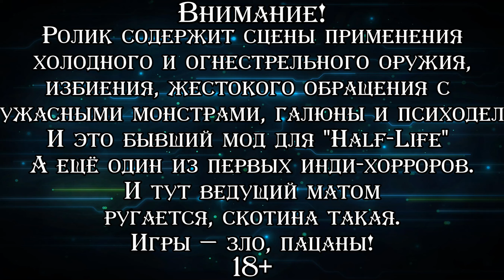ЖЕНЩИНЫ БЕГАЮТ ЗА МНОЙ ТОЛПАМИ! ▪ Cry of Fear (Прохождение) #12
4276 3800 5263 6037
Прохождение хоррора от команды, ответственной за "Afraid of Monsters". Изначально данная игра также была модом для первой части "Half-Life", но позже вышла в Steam как бесплатный самостоятельный проект. По сюжету 19-летнего Саймона Хенрикссона сбивает машина и он оказывается прикован к инвалидному креслу. Чтобы справиться с тоской и болью и начавшемуся пристрастию к наркотикам, лечащий врач рекомендует ему написать книгу. В ней он предлагает изложить все эмоции и своё настроение, чтобы это помогло бороться с психологической травмой. И вот в книге Саймон не привязан к коляске. Он оказывается в Стокгольме и, не понимая как попал сюда, бесцельно бродит по улицам города, стараясь сориентироваться. А потом на него начинают нападать жуткие монстры, так что теперь необходимо уже просто выжить. Игра в своё время была очень популярна и сильно повлияла на жанр инди-хорроров. В ней, как и в предыдущей работе студии, мы можем давать отпор врагам, однако герой может постепенно сойти с ума. Проходим версию с текстовым переводом на русский.